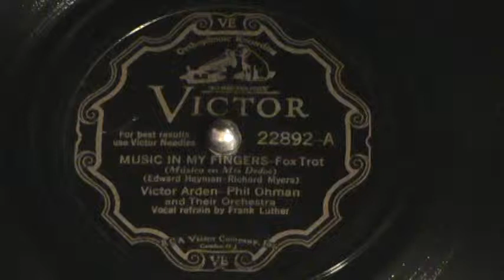Music In My Fingers, Victor Arden, Phil Ohman, and Their Orchestra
Here is a nice LOUD, snappy tune on the Victor label, by the twin pianists with their orchestra with a nice vocal by Frank Luther. You just can`t help but to tap your toes and snap your fingers to the beat of this number.